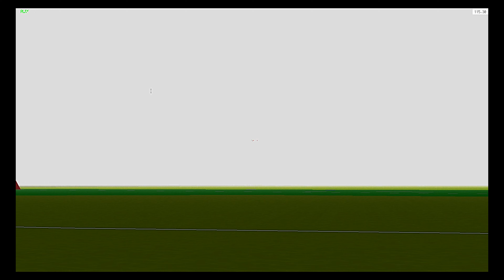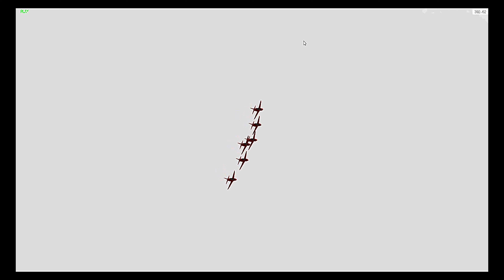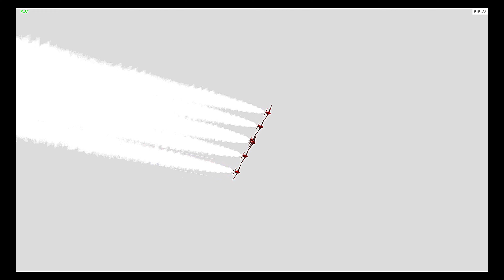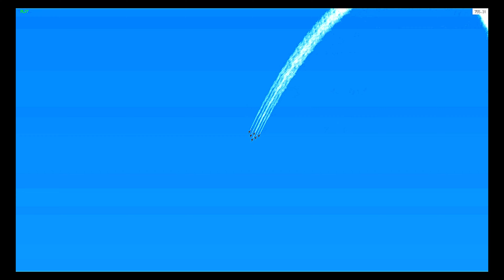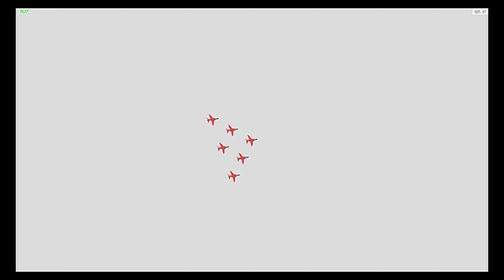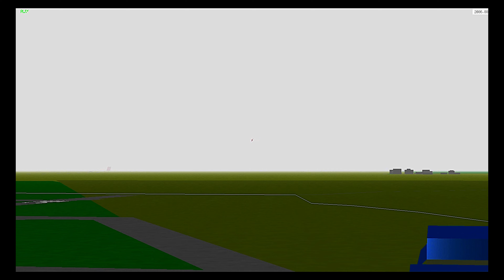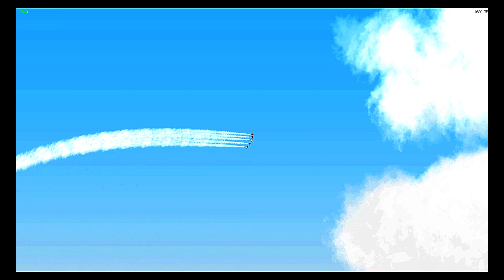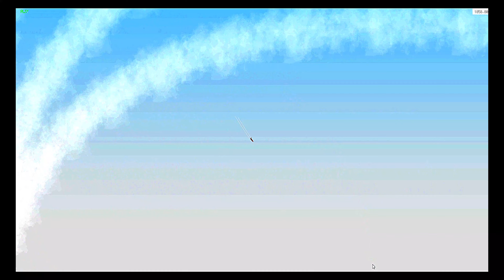RAF Red Arrows 2004 sequence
we see the red arrows 2004 Sequence.

That was when Sqn Ldr Spike Jepson Was Red 1 & Steve Underwood was Red 10 at that time

Display Sequence

1. Display Takeoff 0:00
2. Big Vixen Arrival 5:00
3. Delta Bend 6:21
4. Concorde to Short Diamond Loop 7:38
5. Short Diamond Bend 8:06
6. Gripen Bend 8:59
7. Typhoon Roll 10:10
8. 9 Arrow to Fathered Arrow 1/4 Clover 11:50
9. Double Diamond Roll 13:45
10. Champagne Split 15:45
11. Opposition Barrel Roll 16:40
12. Slingshot 17:10
13. Goose to Steep Climb 17:26
14. Heart & Spear 18:31
15. Gypo Pass 19:22
16. Vertical Break 5 ship (Enid) 19:55
17. The Carrousel 20:36
18. Caterpillar 21:34
19. Mirror Roll 22:27
20. Twizzle 23:15
21. The Corkscrew 23:50
22. Vixen Loop 24:13
23. Double Rolls 25:02
24. Vixen Break 25:47
25. Break to Land 26:38